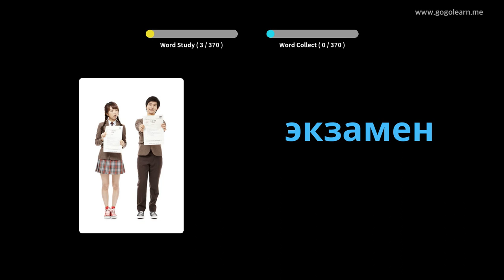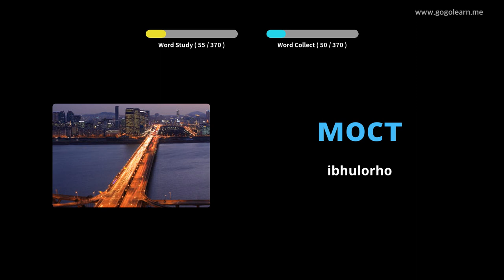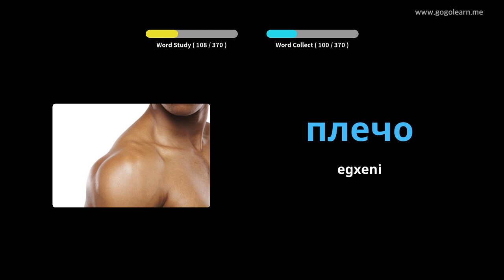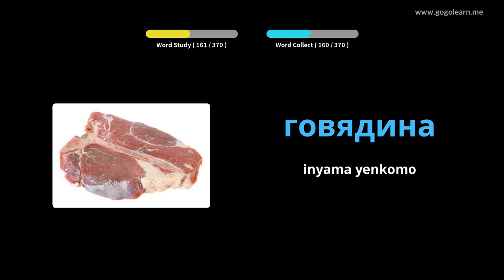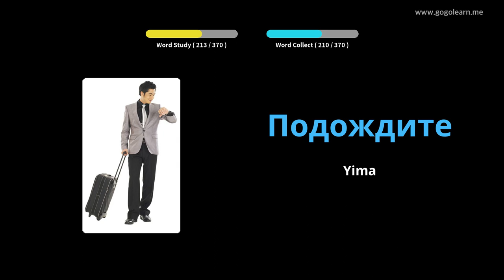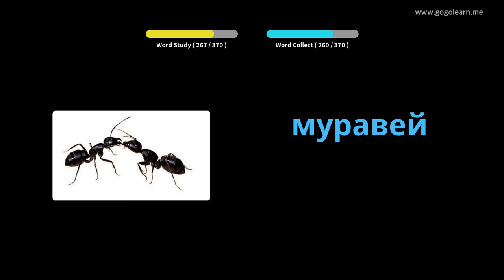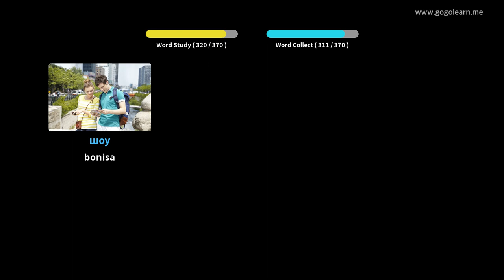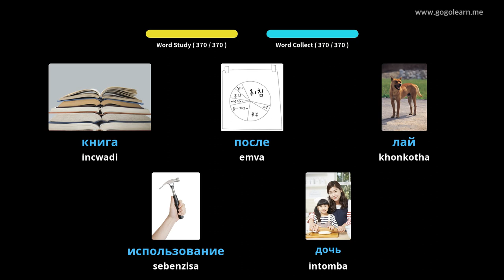Isigama saseRussia sabaNtu abasisiseko | Golearn